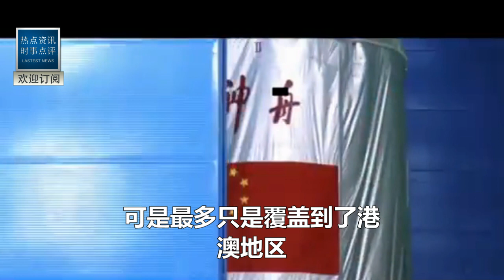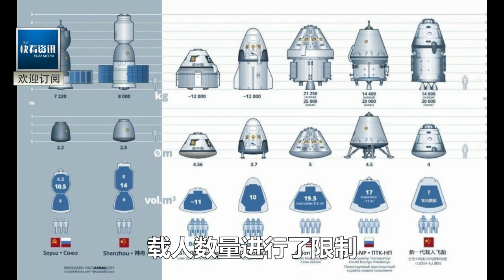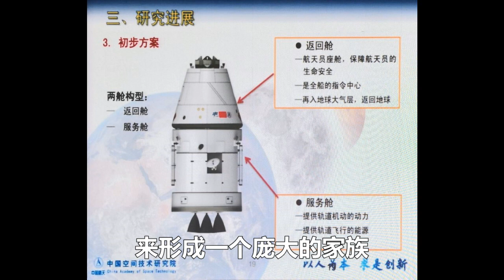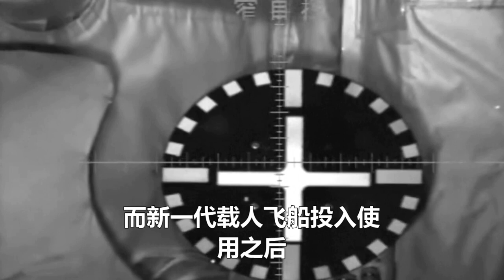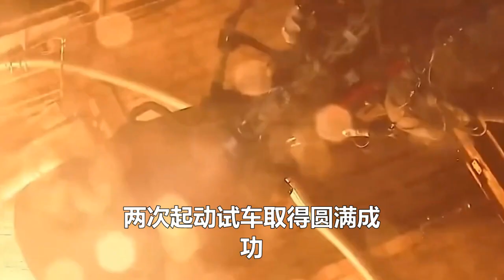神十五發射直播，外媒嘲笑返回艙影像模糊！是不是技術不夠？不料隨後一幕當場嚇傻！